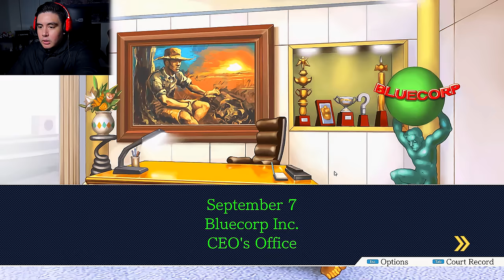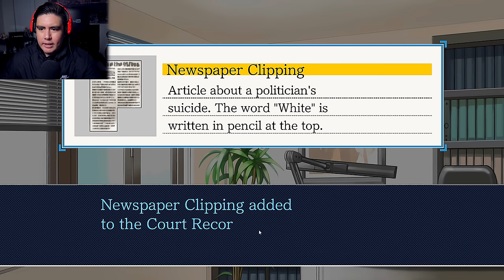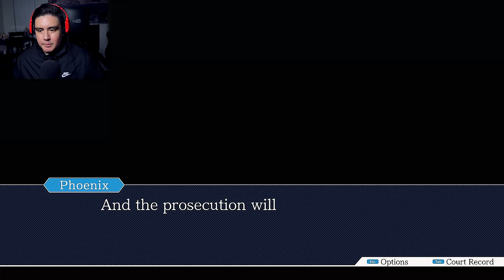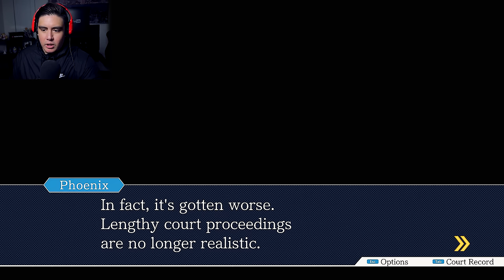THIS MYSTERY WITNESS DEFINITELY PUTS THE "SUS" IN SUSPECT | Phoenix Wright: Ace Attorney [4]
We meet the mystery man that was with April May at the hotel...and he's probably what you expect from a guy that wants to remain mysterious